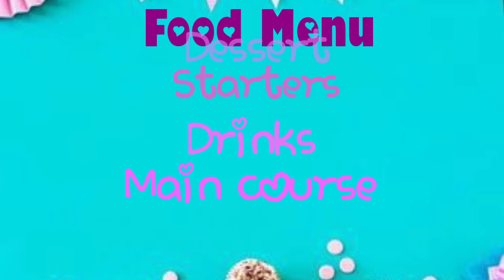Baby first birthday decoration idea at home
baby first birthday party at home in budget
Hello Friends,
today in this video i am going to share how you organize your baby first birthday party at home in budget.

Topics Covered
00:00 - Things you need to organize baby birthday party
00:46 - Baby party decoration theme
01:16 - Princess theme decor
02:12 - Superhero theme decor
02:54 - Safari theme decor
03:20 - Cake for baby first birthday party
04:20 - Food Menu for baby party
05:08 - Starters for baby birthday party
05:40 - Drinks for baby first birthday party
06:05 - Main course for baby first birthday party
06:30 - Dessert for baby first birthday party
06:41 - Retun gifts for baby first birthday party